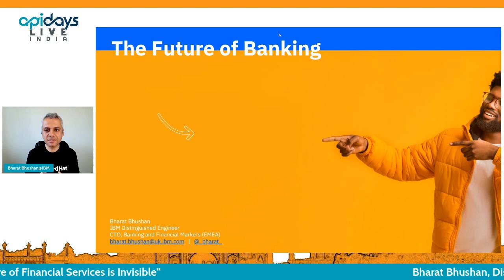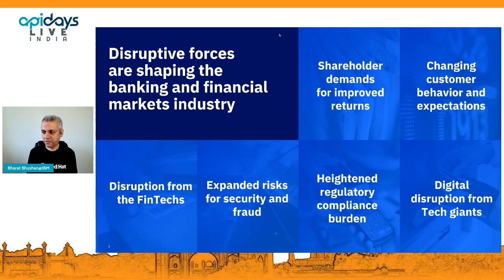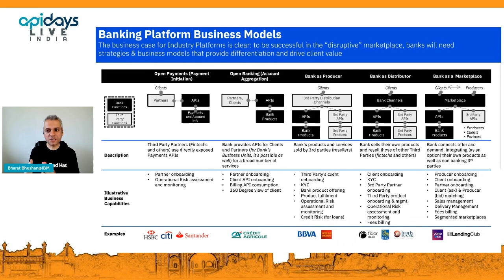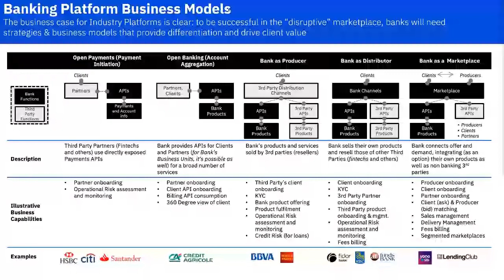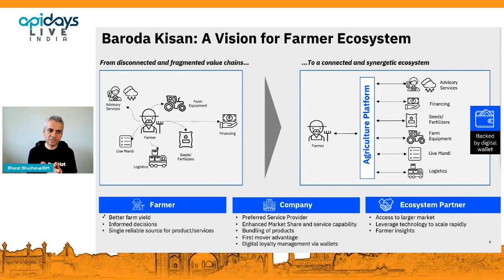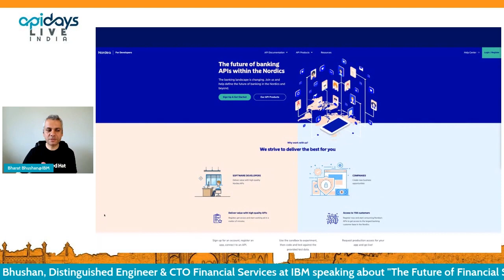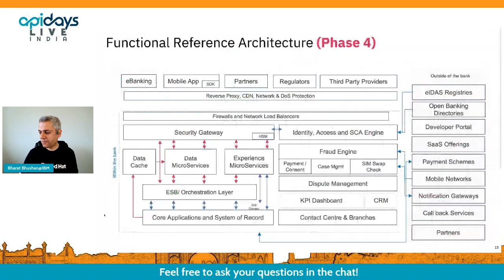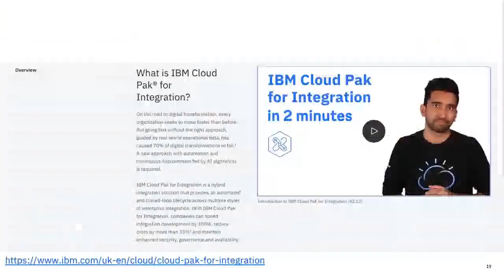Apidays LIVE India 2021 - The future of financial services is invisible By Bharat Bhushan,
The future of financial services is invisible
Bharat Bhushan, Distinguished Engineer & CTO Financial Services at IBM